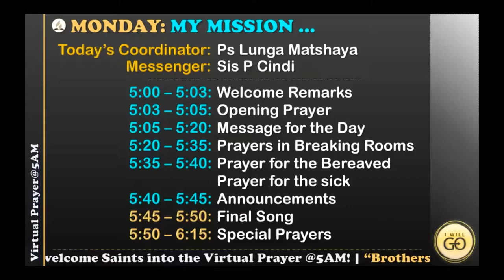2021-07-26, « FROM A WHEELBARROW TO A TROLLEY, FROM A TROLLEY TO A CAR … », Sister Phindi Cindi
🛐 Monday, July 26, 2021 DEVOTION 🛐
« FROM A WHEELBARROW TO A TROLLEY, FROM A TROLLEY TO A CAR … »,  Sis Phindi Cindi

Working with Food Lovers Shop, Pic n Pay Shop, Woolworth Shop … for Jesus

📌 BIBLE TEXT:
"Yet it shall not be so among you; but whoever desires to become great among you, let him be your servant. And whoever desires to be first among you, let him be your slave— just as the Son of Man did not come to be served, but to serve, and to give His life a ransom for many." (1 Chronicles 16:11 NKJV)

📌 LESSONS:
👉 God humbles you
👉 Find ways to serve Jesus, to accomplish His ministry through you!
👉 Start Small, God will make and transform your ministry Big …

❖ - PLEASE JOIN, TALK ABOUT THIS and ADD YOUR VALUABLE CONTACTS TO OUR TELEGRAM VIRTUAL PRAYER@5 GROUP when they agree to join